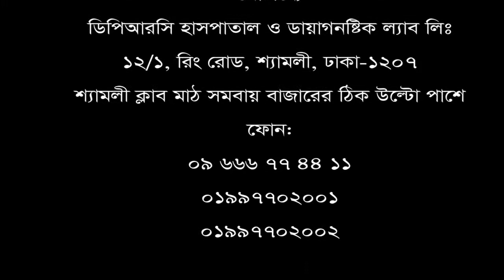দীর্ঘ ৪ বছর ধরে ডিস্ক প্রোলেপ্স, চিকিৎসা নিয়ে সুস্থ হয়ে বাড়ী ফিরলেন রোগী।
দীর্ঘ ৪ বছর ধরে ডিস্ক প্রোলেপ্স, ডিপিআরসি হাসপাতালে চিকিৎসা নিয়ে সুস্থ হয়ে বাড়ী ফিরলেন রোগী।